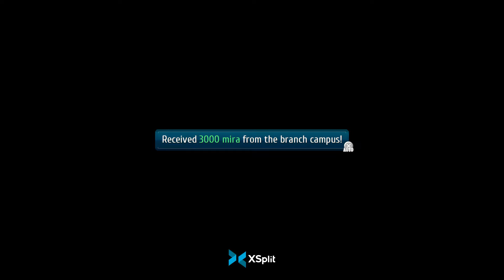The Legend of Heroes Trails of Cold Steel III Playthrough #24